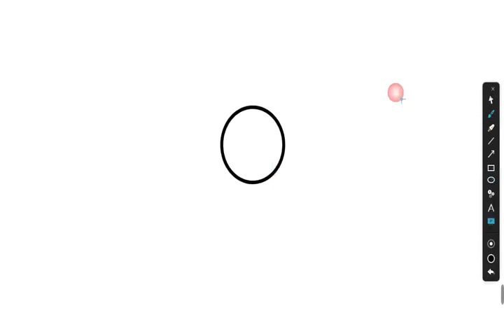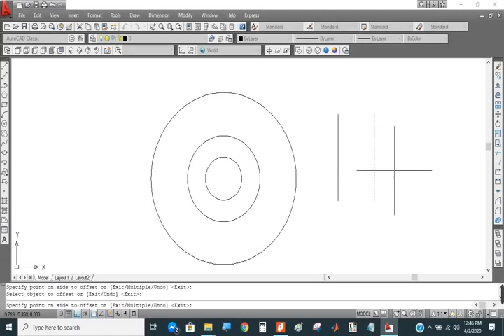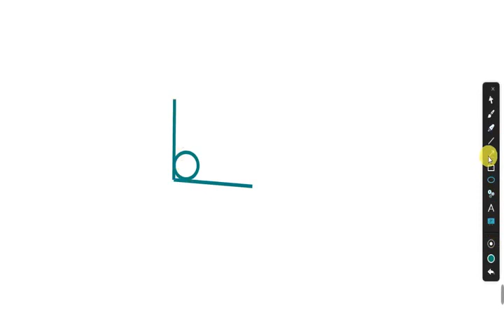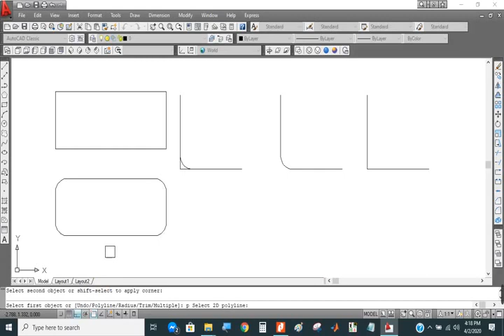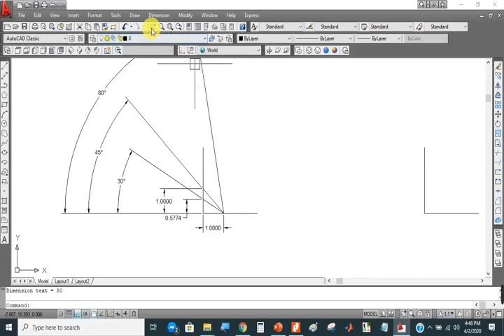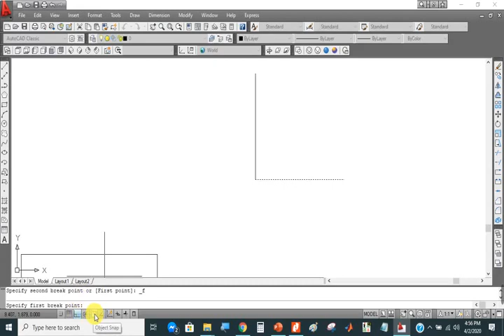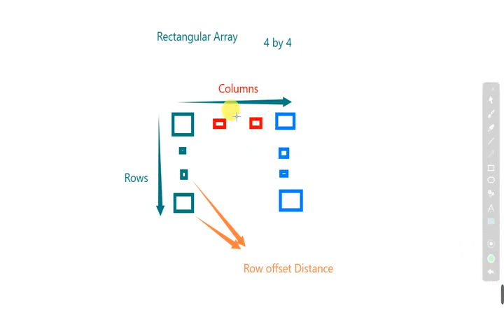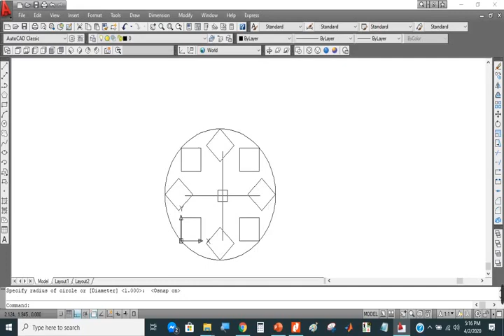Auto-CAD: Lecture 4 (Modifying commands: Offset, Fillet, Chamfer, Array etc) in Urdu/Hindi/English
In this lecture, a detailed explanation of different modifying commands is presented.